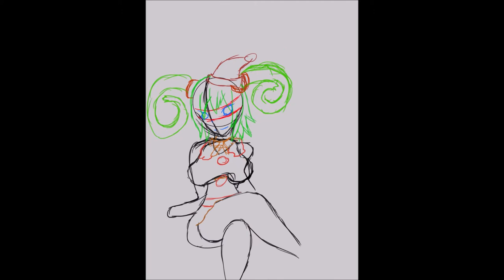「Drawing Climax」- Mele Christmas!! (Juken Sentai Gekiranger Speedpaint)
Another drawing video! I did a quick drawing for Christmas and realized I never got around to uploading the timelapse.
Songs:
Chigireta Hane - Mele (Hirata Yuka)
Original Drawing Time: 1 hour
Tools Used: Clip Studio Paint
► PSN: KaiserCrimson_1
► CFA / Devpro: Playerred_1